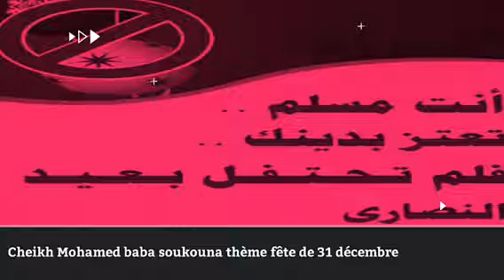Cheikh Mohamed baba soukouna fête de 31 décembre